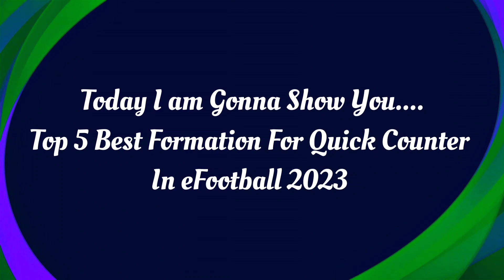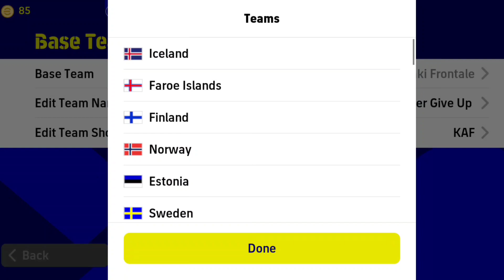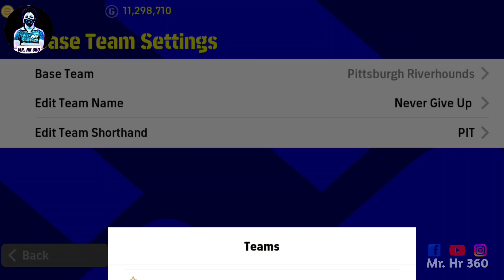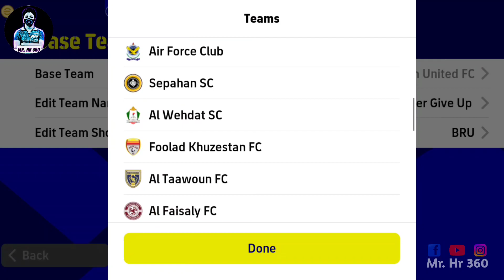Top 5 Quick Counter Best Formations In eFootball 2023 Mobile | 4-2-1-3 is Available!?🤔